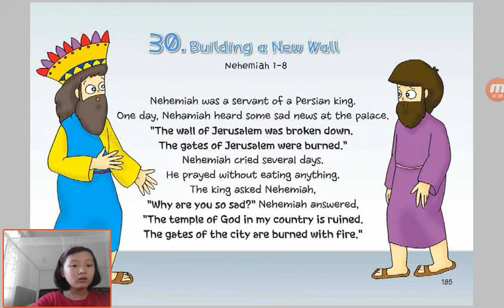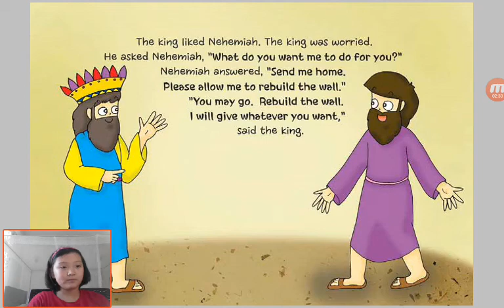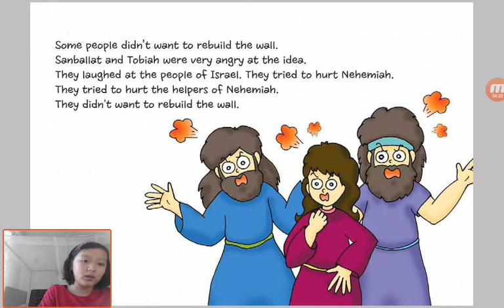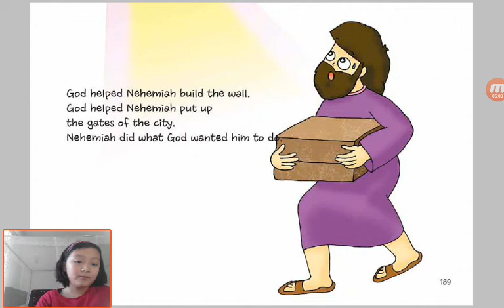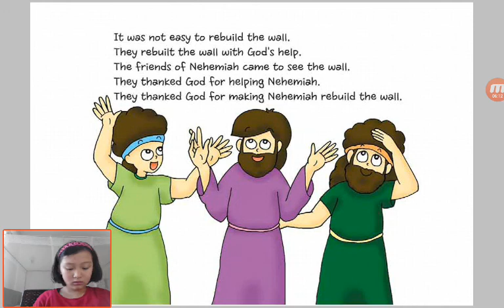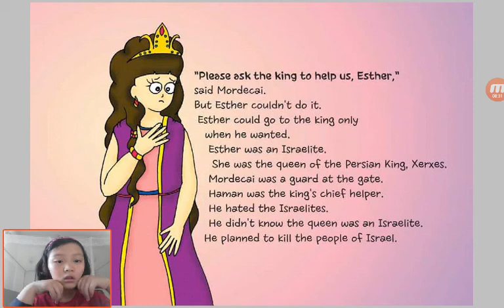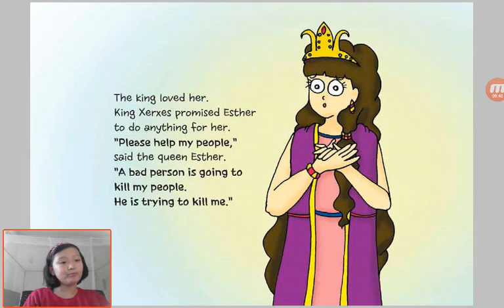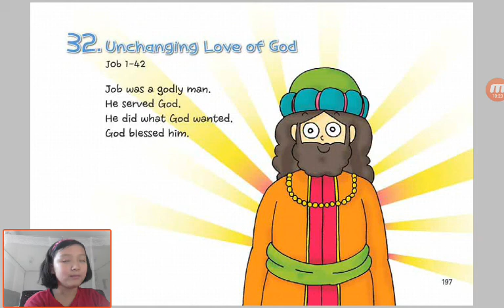‹Kids›Grace：Wonderful Bible Story‹성경이야기›– 30. Building a New Wall about Nehemiah 1-8